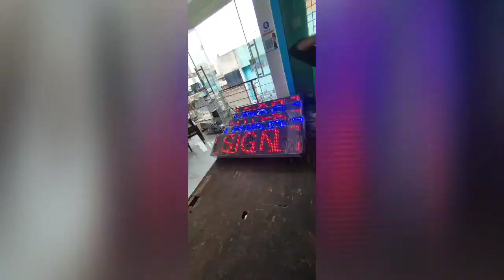Bus 🚌 Route Display P10 Board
Kwality electronics
        Bangalore 04
          Pan India

Electronic goods Manufacturer & Distributor
LED Model  size
P10, Red White Blue Green Yellow Colour
P10   RGB
P8,     RGB
P6.5  RGB
P6,    RGB
P5,    RGB
P4.    RGB
P3.    RGB
P2.5  RGB
Control Card

Single colour Best Card
HD U6A
HD W60
HD W61
HD W62
HD W63
HD W64

Multi Colour Best Card

HD  W60.75
HD  D10
HD  C10
HD  C15c

LED Product 12 Volts

3SMD Injection Mould Module
LED Power Supply
LED Models &
LED Boards &
Equipment Makers

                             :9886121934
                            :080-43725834